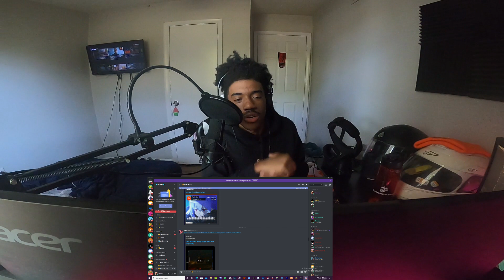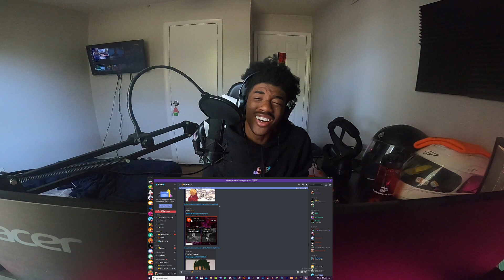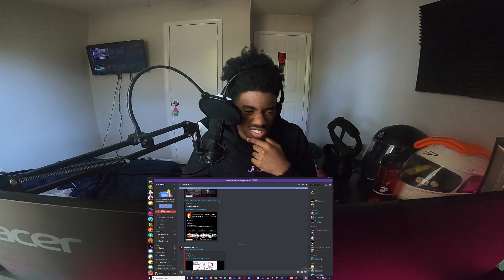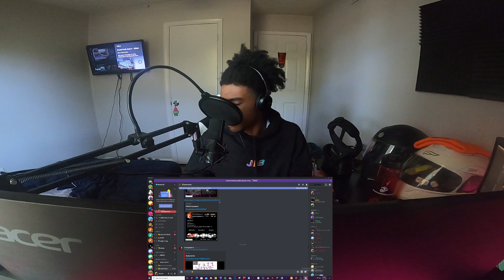Reacting to My Subscibers Songs #20 😂🤣🔥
Credits: (Prod. By 14)